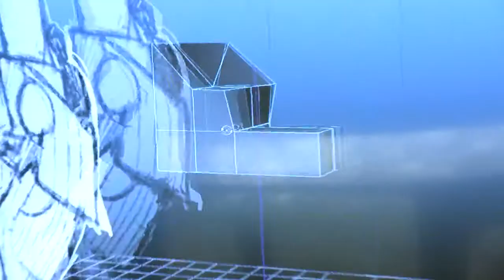BFM 33 — Animation masterclass with Studio Bozzetto&Co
Bergamo Film Meeting - International Film Festival

Masterclass di animazione con lo Studio Bozzetto&Co.